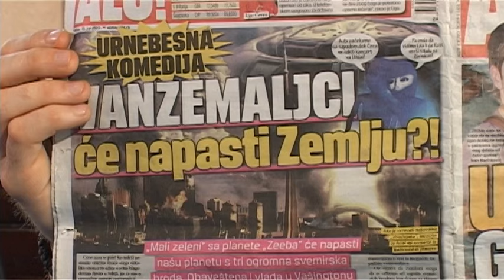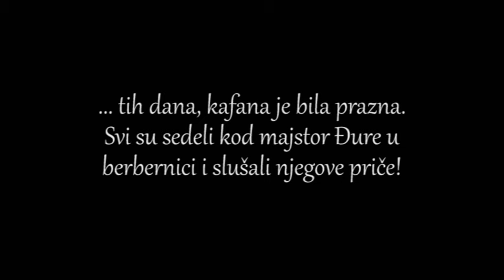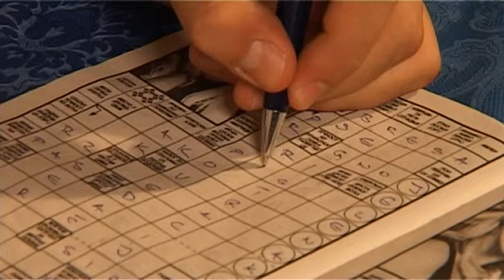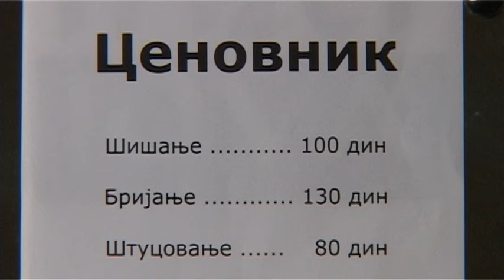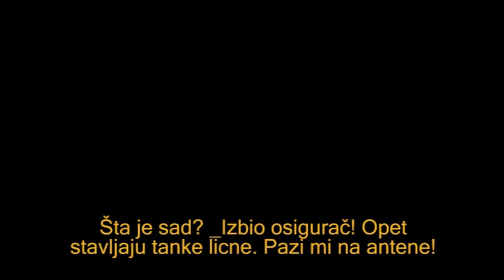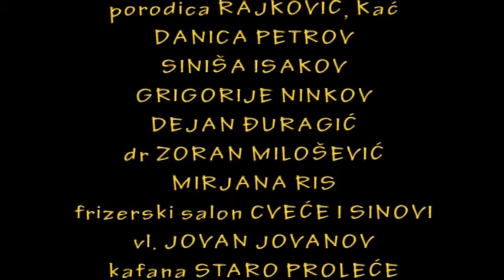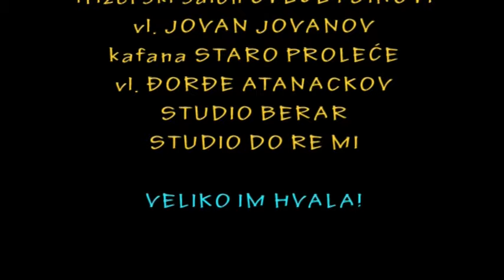Ko nas sisa